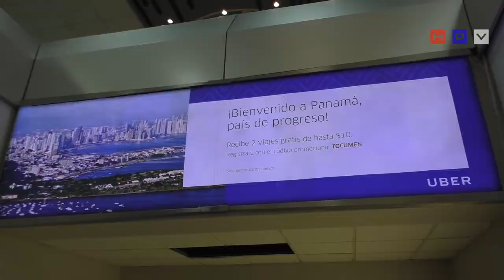Panamá supera a Cuba HABLEMOS PRESS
HABLEMOS PRESS VISIÒN
PANAMA.- En 1958 Cuba era superada por pocos países de latinoamericana en cuanta economía y destinos turísticos. Hoy más de 20 países de la región superan a La Perla del Caribe.
Con unos 11,5 millones de habitantes y casi tres millones de turista por año, la isla es superada, incluso, por Panamá con unos 4 millones de habitantes.
Pero Panamá se ha convertido en una ciudad de preferencias para el turismo de congresos y convenciones. Esto se debe principalmente a que Panamá cuenta con mejor infraestructura hotelera y conectividad aérea, además de contar con un gobierno democrático que realiza elecciones libres y partidistas, promueve la defensa de los derechos humanos.
Según PanamáMagazine, Panamá está invirtiendo unos 120 millones de dólares para edificar un nuevo centro de convenciones sobre 13 hectáreas de terreno ubicadas en el área turística de Amador. El edificio tendrá capacidad para recibir 20 mil visitantes, contará con 15,000 metros cuadrados de área cerrada, sin incluir salones de reuniones y 8,000 metros cuadrados de exteriores para exhibiciones.
Vean el reportaje que realizaron Weiner Alexander Martínez Estepe y Osmel Almager Delgado periodistas de la Agencia HABLEMOS PRESS.